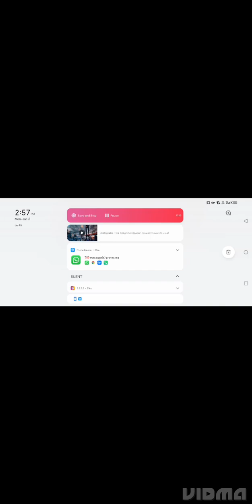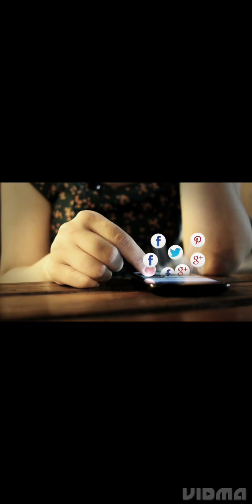pubg lite gameplay video 1 V4 /Killed 7 /please subscribe 🥺🙏